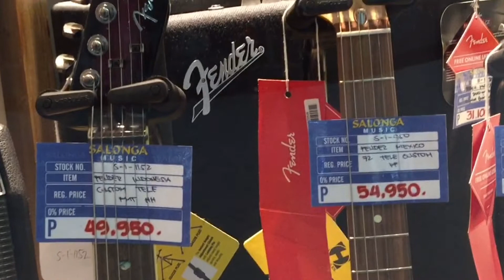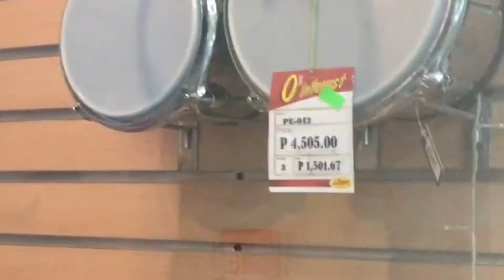magkano ang electric guitar at drum set sa store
hello mga ka guys ,, ayan mga presyo ng ibat ibang music instrument sa mga nag babalak bumili jan